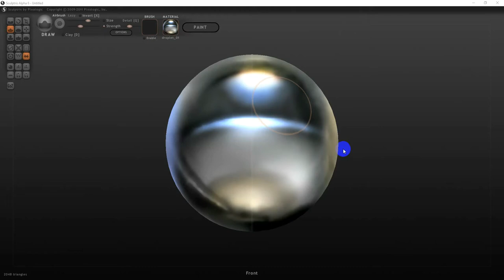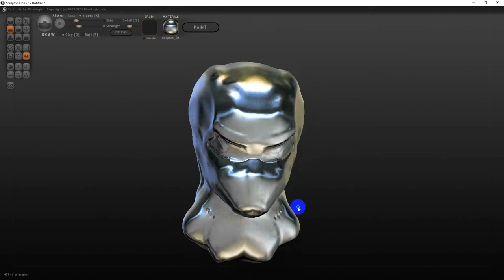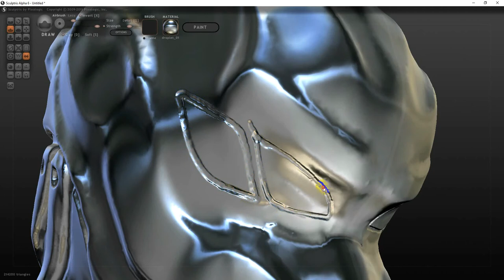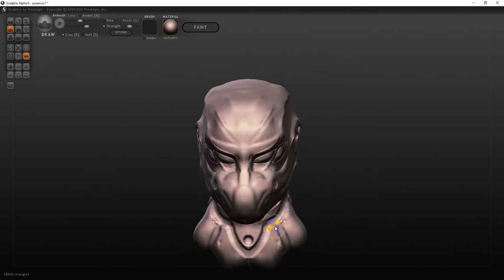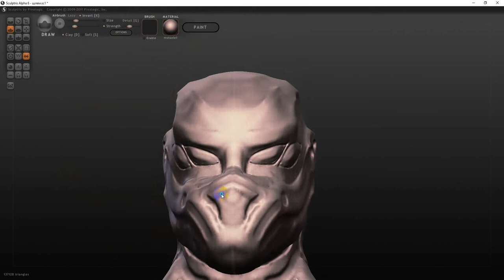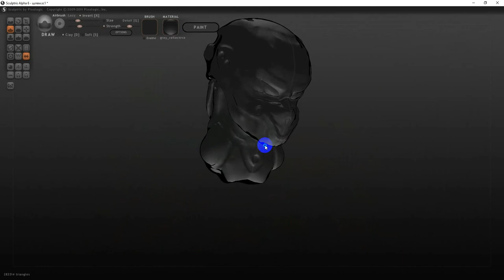Пробую программу Sculptris Alpha 6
Пробую программу Sculptris Alpha 6. В первый раз так что особо не не ругайте. Советую ускорить видео и добавить свою музыку. Монтировать видео и искать сонд  лень.